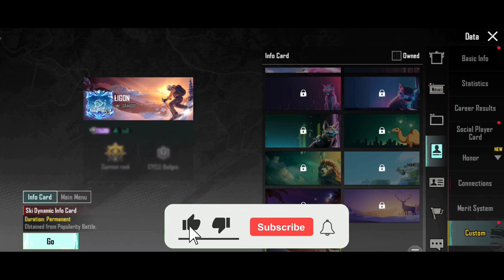BGMI 2.9 UPDATE FREE ITEM'S 🔥🤯 | UC DHAMAKA BACK AGAIN 😍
Your Queries 👇
BGMI 2.9 UPDATE FREE ITEM'S
bgmi 2.9 update
bgmi 2.9 update upcoming
bgmi 2.9 update features
bgmi new uc dhamaka event
bgmi uc spent event date
bgmi next uc spend event release date
bgmi new redeem store
bgmi 2.9 update uc event
bgmi 2.9 update m416 glacier
bgmi 2.9 update kab aayega
bgmi lucky spin new update
bgmi new hola buddy crate
bgmi new hola buddy spin
bgmi mythic emblem fragment free
M416 glacier
M416 glacier kab ayega
m416 glacier free skin bgmi
bgmi me m416 glacier kaise le 2023
m416 glacier upgrade

Arindam Ghosh
From - West Bengal (India)